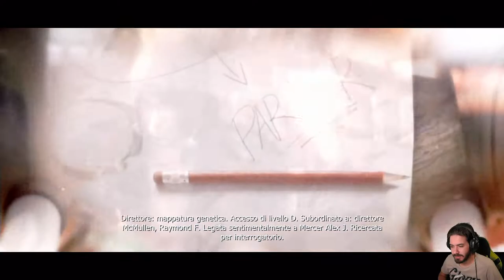La Ruota del Destino -04- [Prototype]